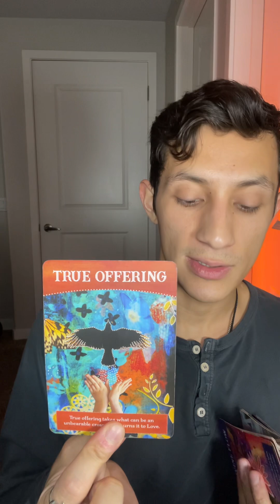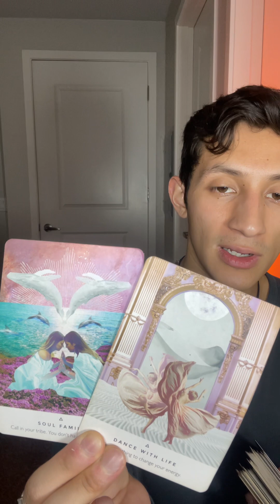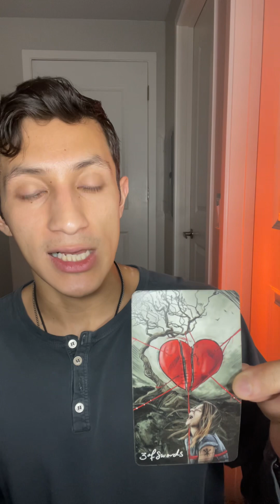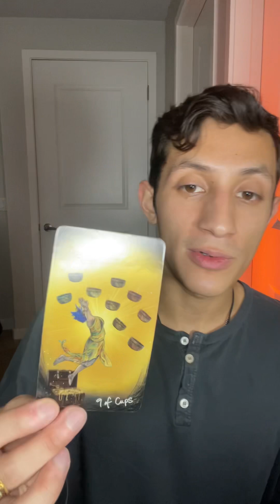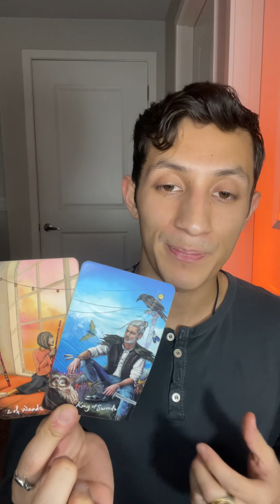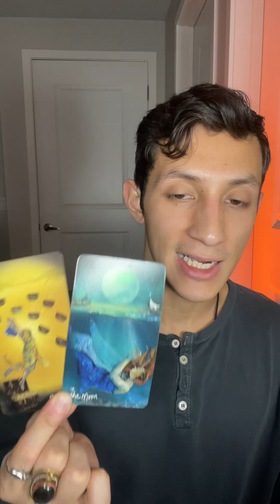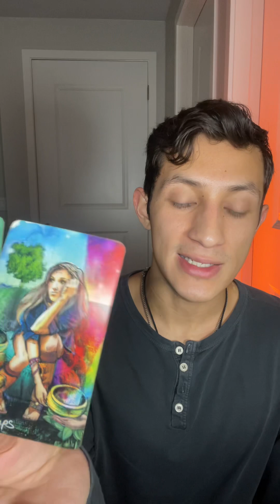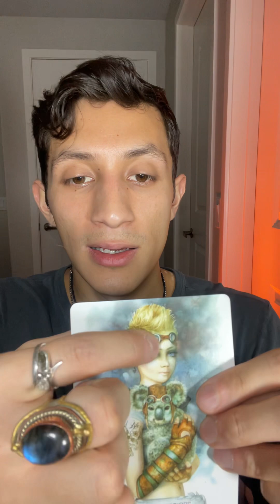Aquarius Tarot ♒️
*ALL Negative Commentary/Energy is blocked and DELETED!*

FOLLOW me via INSTAGRAM✨: @rosewarriortarot